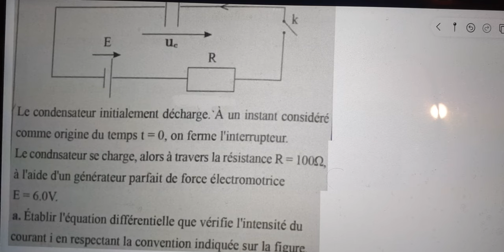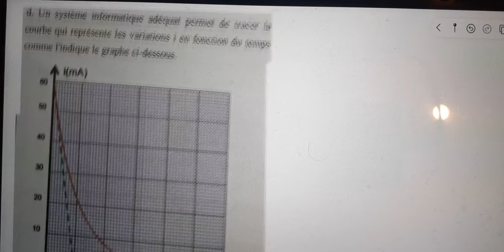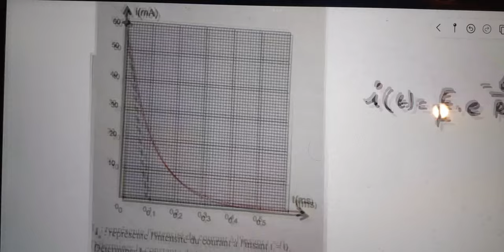Al moufid en phyisique 2bac page 94 Exercice 14 dipôle RC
Al moufid en phyisique 2bac page 94
Al moufid en phyisique 2bac p 94
 94
Al moufid en phyisique 2bac page  95
Al moufid en phyisique 2bac page 93
Al moufid en phyisique 2bac page  92
Al moufid en phyisique 2bac page  96